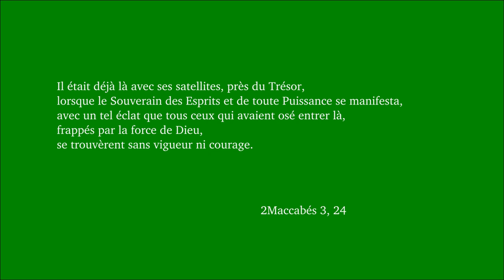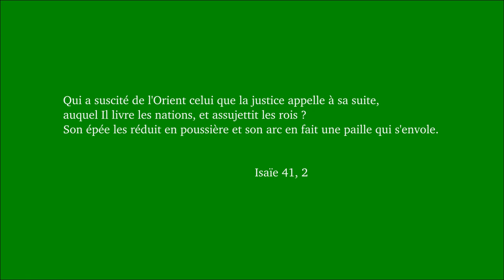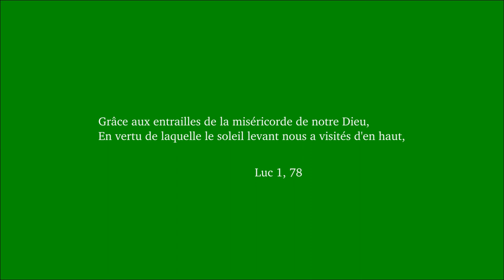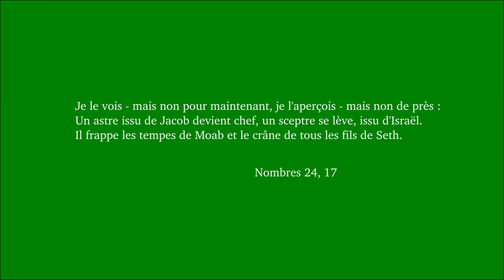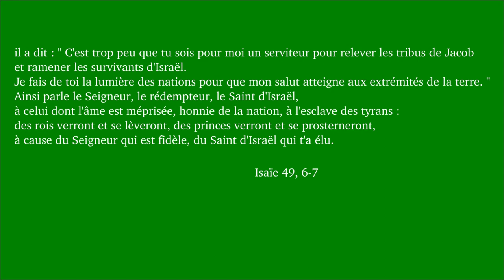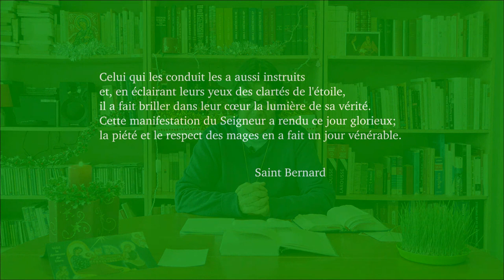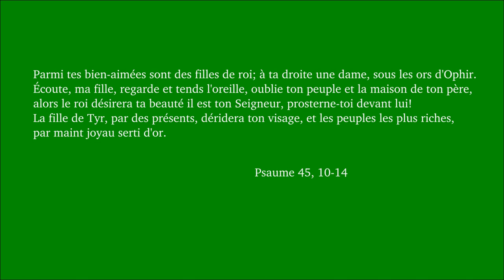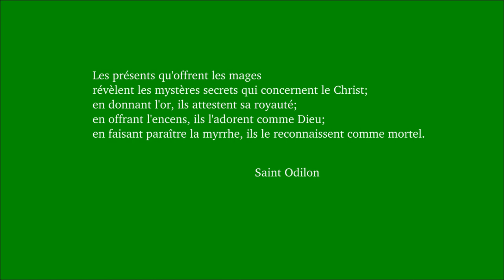Epiphanie du Seigneur aux nations